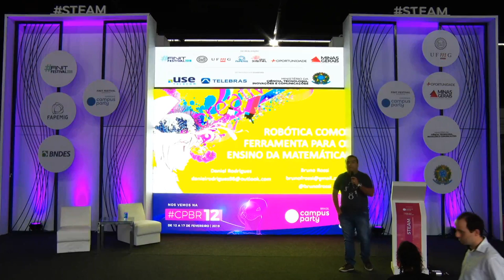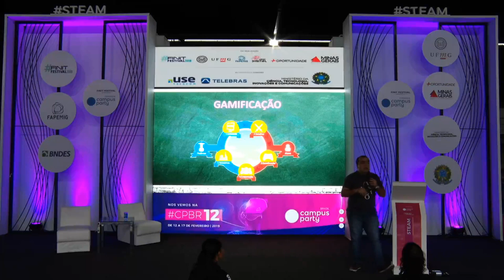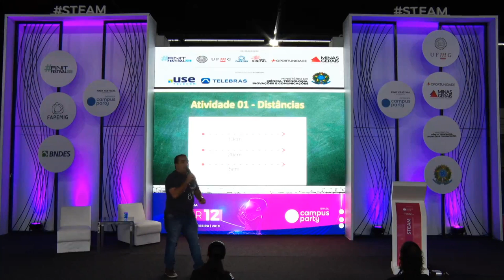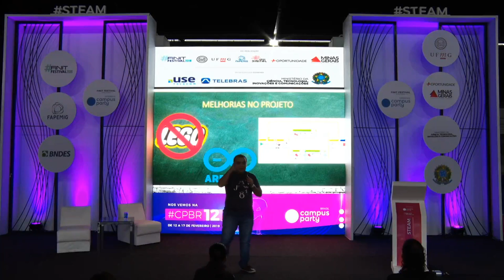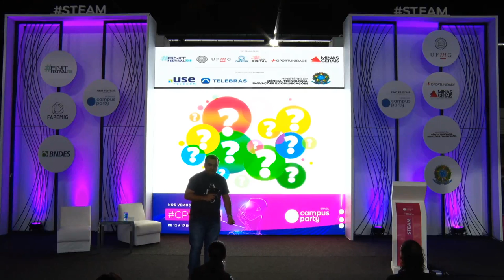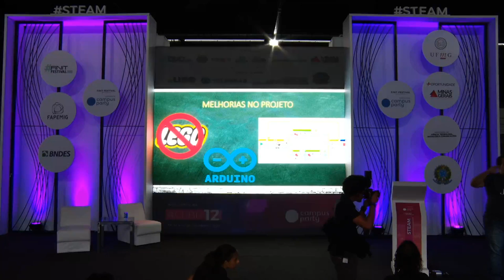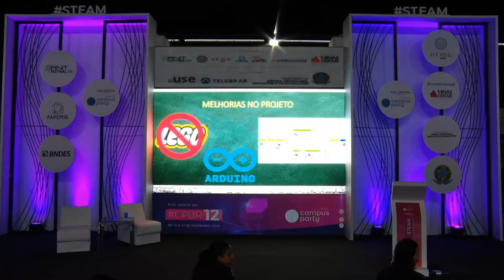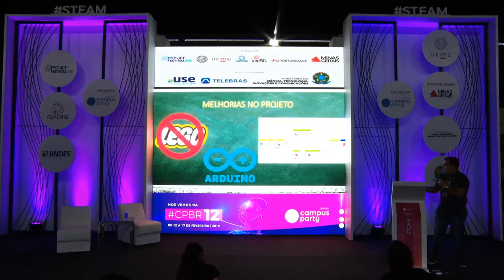CPMG3 - Robótica como ferramenta para o ensino da Matemática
Palco: STEAM
Data: 07/11/2018
Horário: 18h00 às 18h45
Título:  Robótica como ferramenta para o ensino da Matemática
Descrição:
Desenvolver conceitos iniciais de robótica junto com o aprendizado de matemática. Nesta palestra, será abordada a utilização da Robótica Educativa como ferramenta tecnológica na motivação de alunos e professores para novas descobertas, conceitos e aplicações, oportunizando o desenvolvimento da criatividade e do raciocínio e, consequentemente, de uma aprendizagem significativa e multidisciplinar.

Palestrante: Bruno Fonseca Rossi
Bruno Fonseca Rossi é proprietário e idealizador do curso de robótica criativa educacional para crianças, e também atua como professor do ensino superior na universidade do estado de Minas Gerais do Curso de Sistema de Informação. já coordenou (Trabalho Voluntário) um grupo de jovens empreendedores."